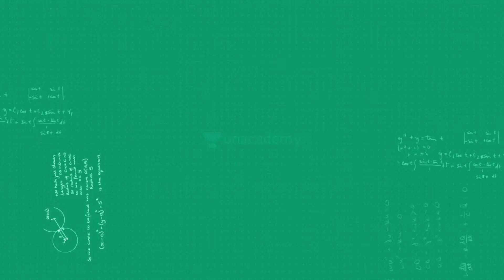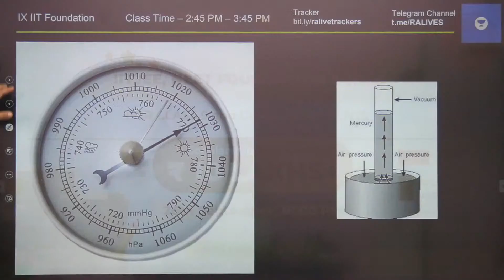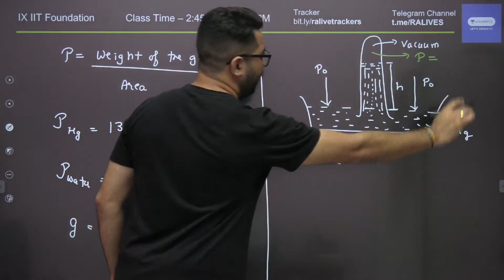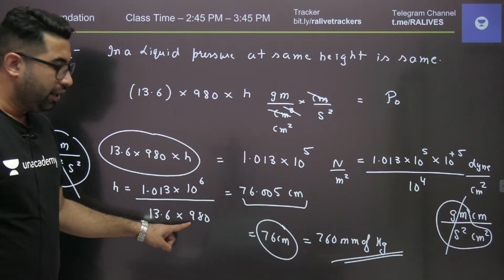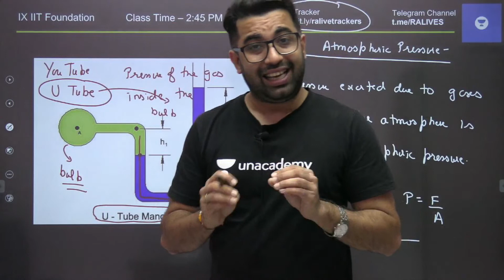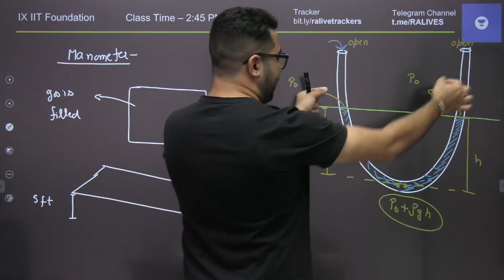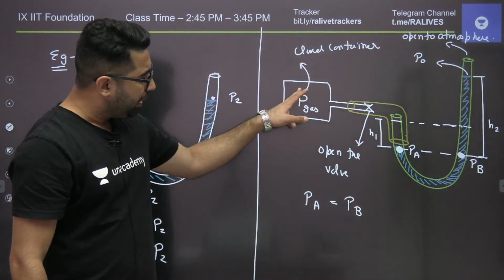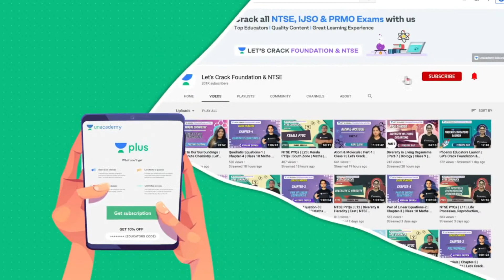NTSE Daily Live - Physics IX: Fluid - Barometer & Manometer | L 6 | Rahul Pancholi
In today's session, Rahul Pancholi will cover the topic - " NTSE Daily Live - Physics IX: Fluid - Barometer & Manometer | L 6". Here, Rahul Pancholi solves various questions that give you hands-on practice for the exam. He also shares his various preparation strategies along with examples that will help you to ace the exam.

✤Test Links:
➤ Quickly Enroll to book your seats for the test.

Unacademy Subscription Benefits:
1. Learn from your favorite Educator
2. Dedicated doubt clearing sessions
3. One Subscription, Unlimited Access
4. Real-time interaction with Educators
5. You can ask doubts in the live class
6. Limited learners per batch
7. Download the videos & watch them offline